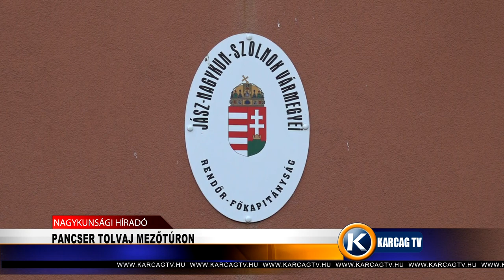PANCSER TOLVAJ MEZŐTÉREN